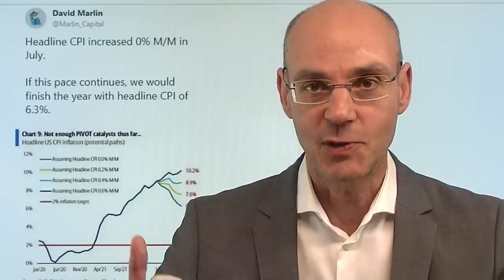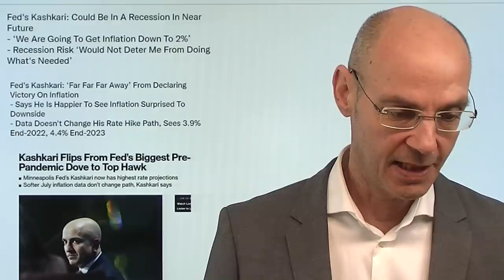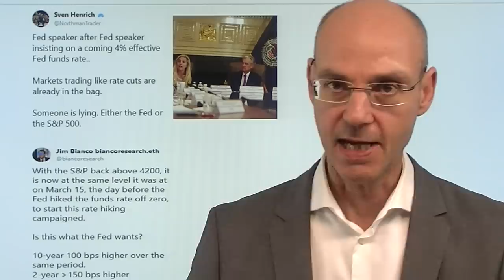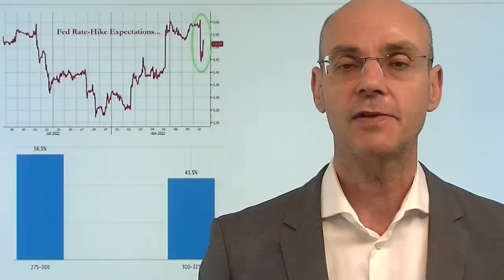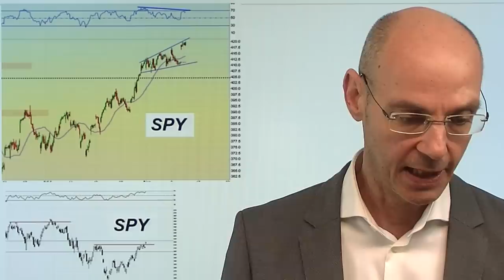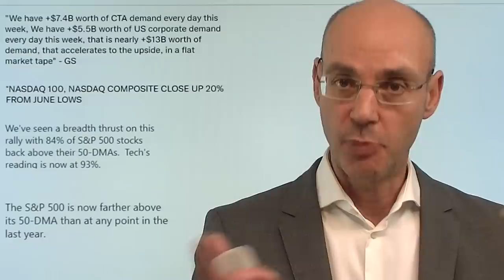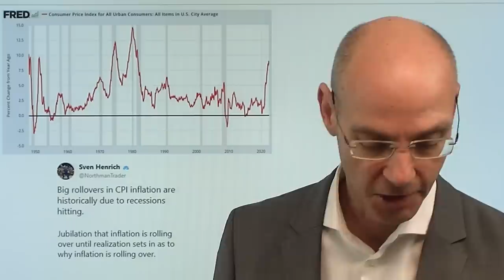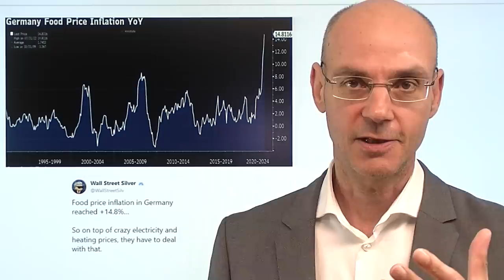Wer lügt: Die Fed oder der S&P 500? Videoausblick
Hinweise aus Video:
1. Gasspeicher-Detailanalyse: Große Speicher sind kurz vor großem Ziel

2. Experten: Arbeitskräftemangel ist inzwischen ein Grund für Insolvenzen

Wer lügt: der S&P 500, der davon ausgeht, dass die Inflation ihren peak erreicht hat und die US-Notenbank Fed bald umsteuern wird in ihrer Zinspolitik - oder lügt die Fed, weil Mitglieder der Notenbank nach den Inflations-Daten weiter klar machen, dass die gestrige niedrigere Zahl erst einmal nichts an ihrer Zins-Politik ändern wird? Für die Fed sind die Anstiege der Märkte unwillkommen, weil sie perspektivisch das Inflations-Problem verstetigen. So oder so: Märkte wie der S&P 500 sind inwzischen auf Basis vieler Indikatoren auf extremen Levels, daher sollte man nun nicht in "FOMO" (Angst, die Rally zu verpassen) verfallen. Heute interessant die US-Erzeugerpreise (14.30Uhr), bei denen ebenfalls ein Rückgang erwartet wird..